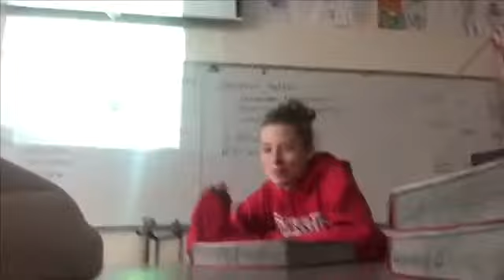Wearing rainbow pants for a week 😲 (I got bullied😢) || EmmaLee Grove